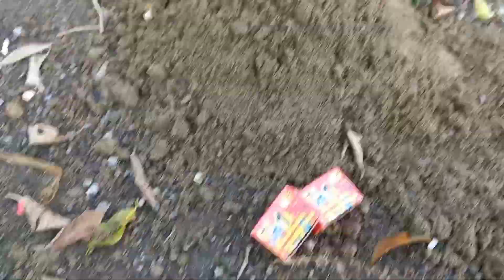Nyalakan banyak petasan di atas gunung pasir ||Seru sekali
nyalakan petasan di atas tumpukan pasir